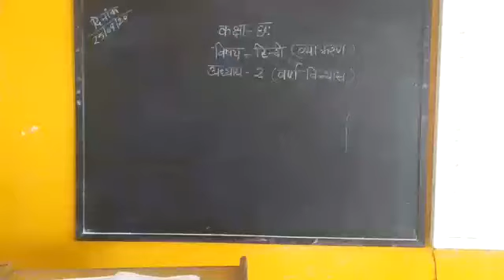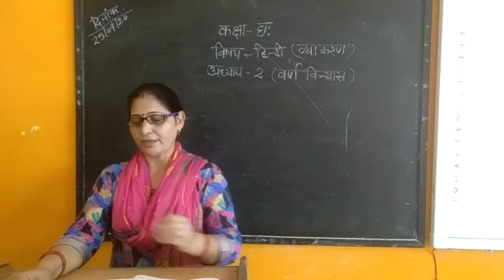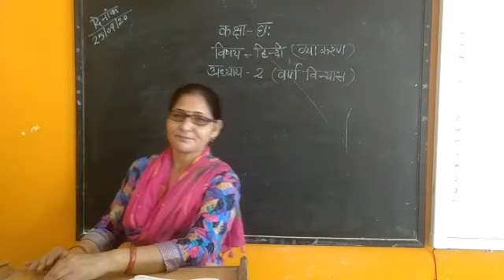Class 6th Hindi Vyakaran Ch.- 2 Varn Vinyas.